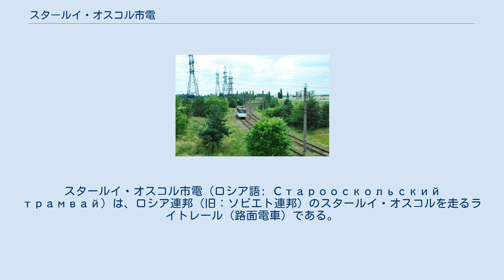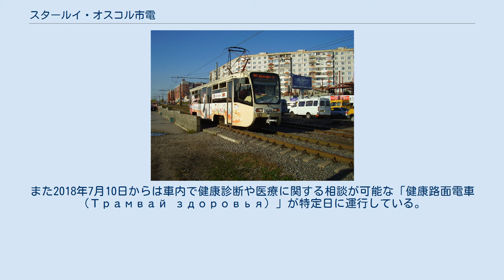スタールイ・オスコル市電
スタールイ・オスコル
スタールイ・オスコル市電（ロシア語: Старооскольский трамвай）は、ロシア連邦（旧：ソビエト連邦）のスタールイ・オスコルを走るライトレール（路面電車）である。
 ロシア連邦の鉱業都市であるスタールイ・オスコルの電化路線。
1976年から計画が始まり、1981年1月5日に営業運転を開始した。
他都市の路面電車と同じ車両限界を有する一方、路線は通常の鉄道路線と同様の専用軌道であるライトレール（Скоростной трамвай）として建設されている。
スタールイ・オスコル市（49 %）とオスコル電気冶金コンビナート（ОЭМК）からの出資によって運営されており、開業当初は同社工場の従業員輸送が主な需要であったが、それらはバスに移行しており、2020年現在は沿線住民が主要な利用客となっている。
2019年までの総利用者数は2億6,500万人以上にも及ぶ。
 2020年現在、以下の3系統が運行している。
そのうち2号線は1号線の区間運転にあたる他、3号線は他系統と分離した運用となっている。
また2018年7月10日からは車内で健康診断や医療に関する相談が可能な「健康路面電車（Трамвай здоровья）」が特定日に運行している。
 2020年現在、スタールイ・オスコル市電で運行している電車（路面電車車両）の形式は以下の通り。
大半の車両はソ連時代に導入されたKTM-5M3（71-605）だが、2001年以降一部車両がロシア連邦やベラルーシ製の新型車両へ置き換えられている。